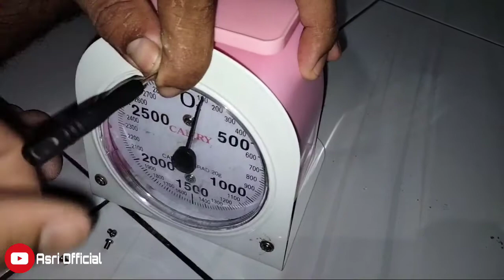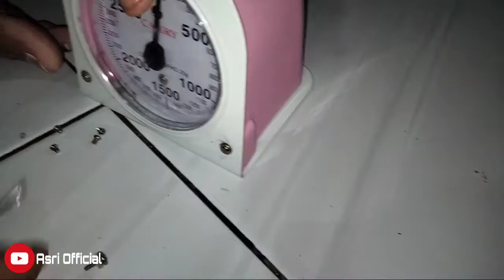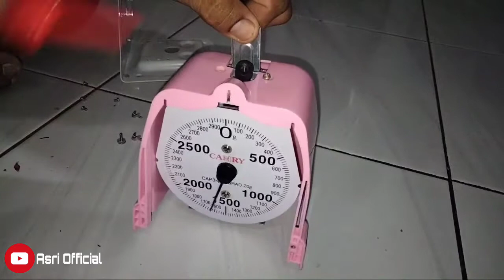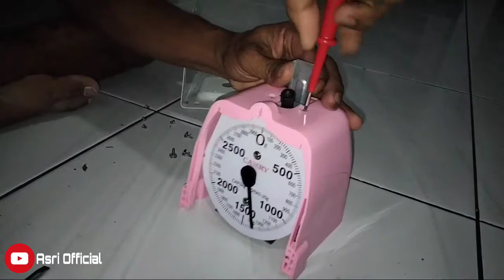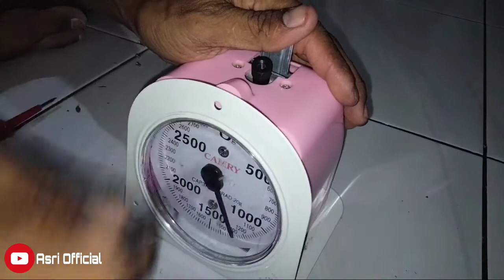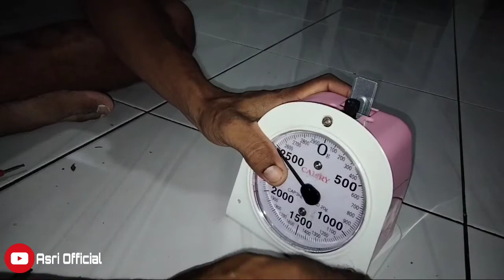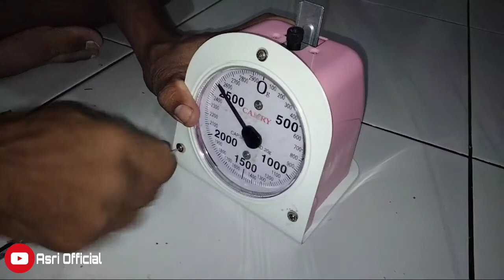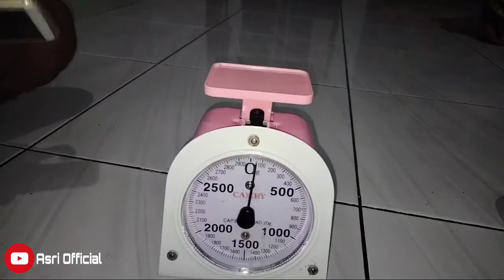Cara Memperbaiki Timbangan Kue Yang Los